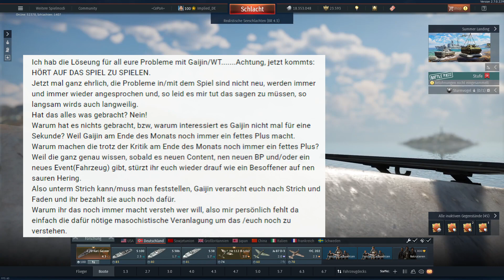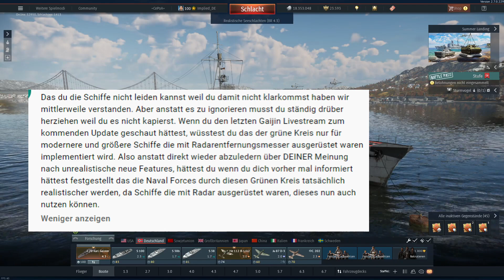Implied kommentiert Kommentare und erklärt Sachverhalte - der letzte WT DEV Server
Bitte Informiere Dich in meinem Discord zu dem Thema Spenden. Den Link findest Du auch auf dieser Seite. Unter diesem Text findest Du die Spendenlinks.

Email für Anfragen:
(Achtung Nachrichten werden erst durch Moderatoren gelesen)

Mein System:

Monitor: 3x AOC 27 Zoll Gaming Monitor
Board: MSI Tomahawk Board
RAM: 32 GB DDR4 RAM 3200 MHz
CPU: AMD Ryzen 7 3800x
GPU: MSI RTX 2070 super
Sound: Creative Soundblaster Z
Micro: Rode NT-1 A
Headset: Senheiser
Tastatur: Roccat Skeltr Gaming Tastatur
Maus: Roccat Kone AIMO
Mischpult: Yamaha MG06
Kamera: EOS 4000D